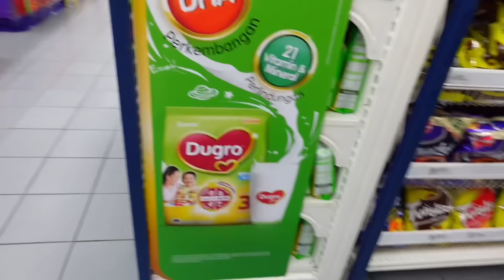PENUHKAN JAJAN CACA SATU TROLI ❗️TENGOK SAMPAI HABIS 🤣⁉️